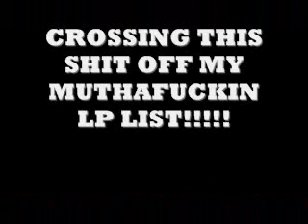The Reason Im Not Doing Super Mario 64!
Watch watch the entire video!